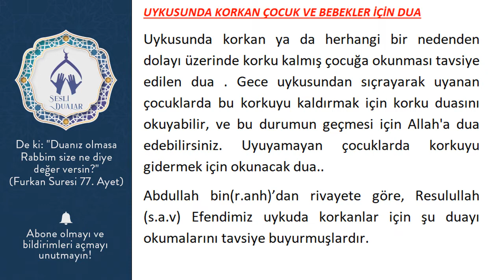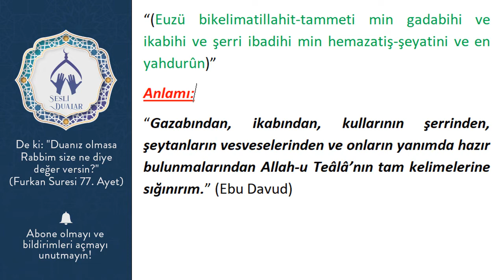UYKUSUNDA KORKAN ÇOCUK VE BEBEKLER İÇİN DUA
Uykusunda korkan ya da herhangi bir nedenden dolayı üzerinde korku kalmış çocuğa okunması tavsiye edilen dua . Gece uykusundan sıçrayarak uyanan çocuklarda bu korkuyu kaldırmak için korku duasını okuyabilir, ve bu durumun geçmesi için Allah'a dua edebilirsiniz. Uyuyamayan çocuklarda korkuyu gidermek için okunacak dua..
Abdullah bin(r.anh)’dan rivayete göre, Resulullah (s.a.v) Efendimiz uykuda korkanlar için şu duayı okumalarını tavsiye buyurmuşlardır.

“(Euzü bikelimatillahit-tammeti min gadabihi ve ikabihi ve şerri ibadihi min hemazatiş-şeyatini ve en yahdurûn)”
Anlamı:
“Gazabından, ikabından, kullarının şerrinden, şeytanların vesveselerinden ve onların yanımda hazır bulunmalarından Allah-u Teâlâ’nın tam kelimelerine sığınırım.” (Ebu Davud)